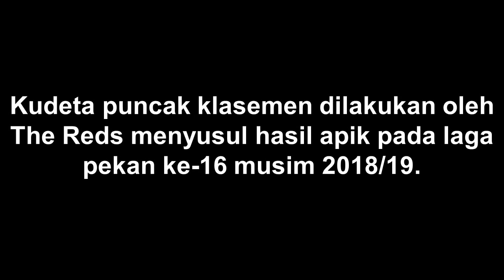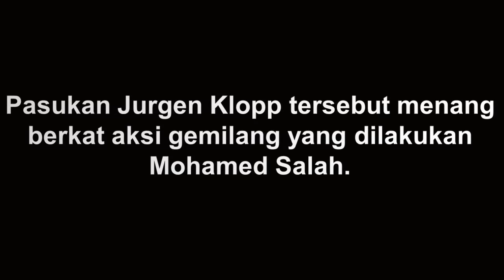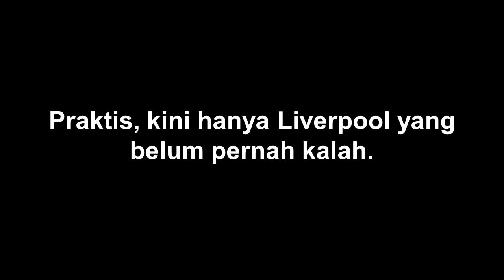MENGEJUTKAN!!! Manchester City Kalah, Liverpool Puncaki Klasemen Premier League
Liverpool akhirnya mengkudeta posisi puncak klasemen yang sebelumnya dikuasai oleh Manchester City. Kudeta puncak klasemen dilakukan oleh The Reds menyusul hasil apik pada laga pekan ke-16 musim 2018/19.

Pada pekan ke-16 ini, Liverpool menang dengan skor 4-0 saat bermain di kandang AFC Bournemouth, Sabtu (8/12) malam WIB. Pasukan Jurgen Klopp tersebut menang berkat aksi gemilang yang dilakukan Mohamed Salah.

Pemain asal Mesir tersebut mencetak tiga dari empat gol Liverpool. Satu gol lain terjadi karena bunuh diri Steve Cook.

Sementara itu, di laga lain Man City kalah dari Chelsea di Stamford Bridge dengan skor 2-0. Ini adalah kekalahan perdana The Citizen pada pentas Premier League musim 2018/19 ini. Praktis, kini hanya Liverpool yang belum pernah kalah.